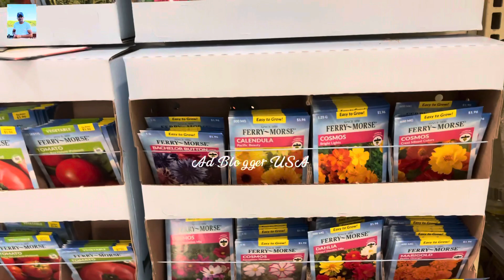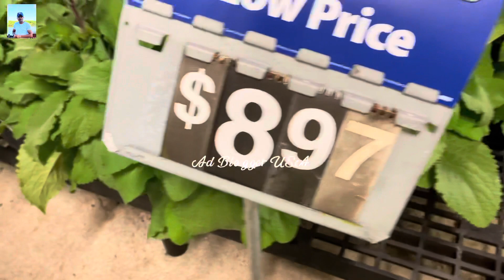Walmart Gardening section 4k AdBloggerUSA￼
Walmart Gardening  section @AdBloggerUSA